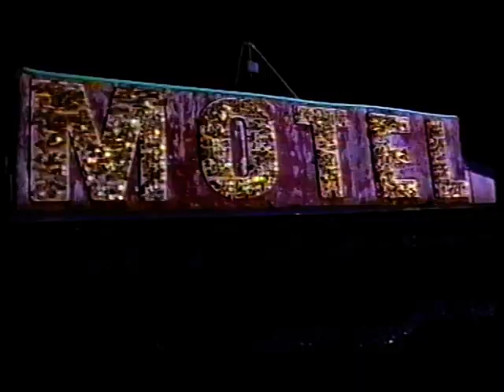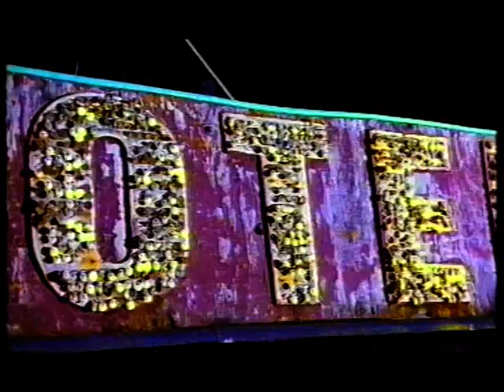Strawpeople - Taller Than God (European version)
Strawpeople Taller Than God.  1997 remixed version released as a single in Europe.  From the album 'Vicarious²'.  Official music video HQ 90s 90's 1990s Fiona McDonald.  ohnoitisnathan